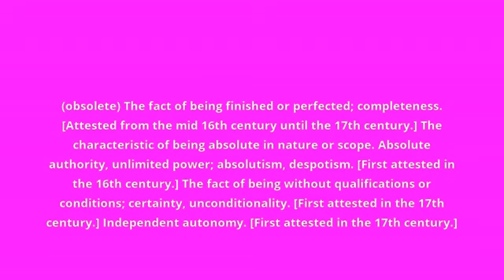what is the meaning of absoluteness.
what absoluteness means:
(obsolete) The fact of being finished or perfected; completeness. [Attested from the mid 16th century until the 17th century.] The characteristic of being absolute in nature or scope. Absolute authority, unlimited power; absolutism, despotism. [First attested in the 16th century.] The fact of being without qualifications or conditions; certainty, unconditionality. [First attested in the 17th century.] Independent autonomy. [First attested in the 17th century.]